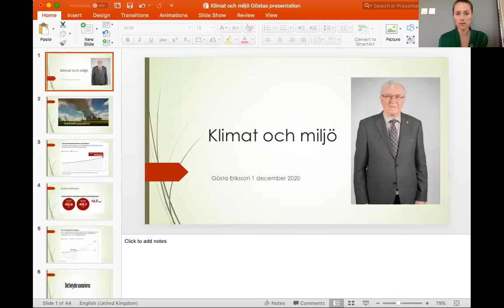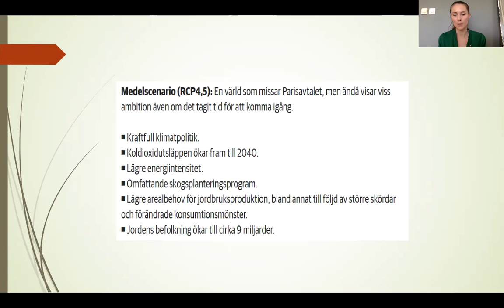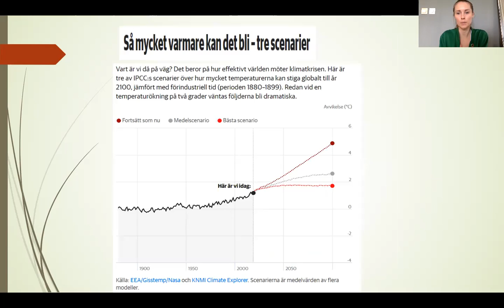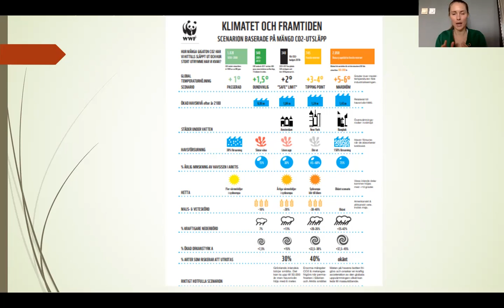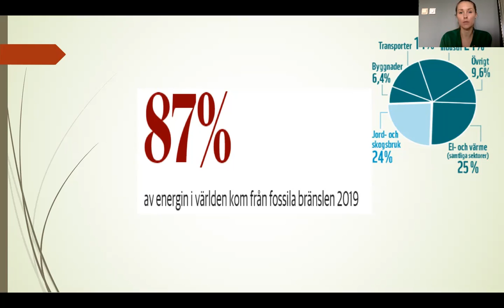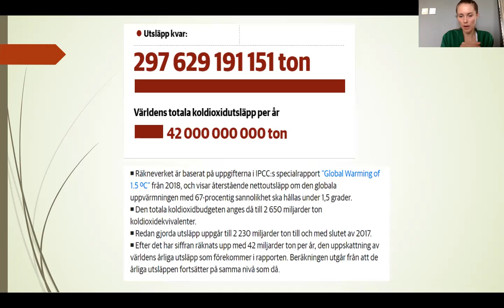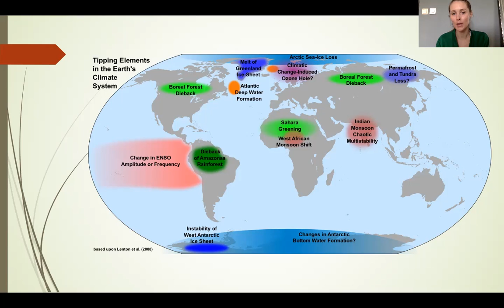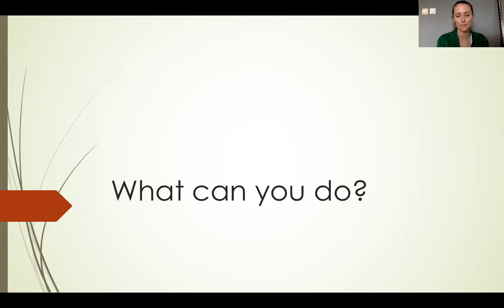Gösta Erikssons föreläsning klimatförändringarna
Gösta Eriksson engagerade sig hela sitt liv för en hållbar samhällsutveckling.  Han gjorde det politisk i miljöpartiet i Boden, som frivillig och förtroendevald inom Svenska Röda Korset, som grundare av miljödagarna i Boden och många andra sammanhang.

Jag hade äran att få arbeta med Gösta i min roll som hållbarhetsamordnare på Svenska Röda Korset. Dessvärre har Gösta lämnat oss idag och han satte ihop den här föreläsningen om klimatkrisen. Hans önskan var att informationen spreds till så många som möjligt.

Den här föreläsningen är Göstas, för Gösta och till hans minne, men även för att sprida information om vilket akut läge vi befinner oss i.

Presentationen görs på engelska så att så många som möjligt kan ta del av dess budskap.